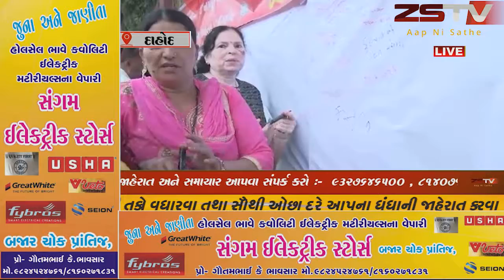દાહોદ ભાજપ દ્રારા 370 કલમની નાબૂદીને લઈને સહી ઝૂંબેશ યોજાયું // ZSTVNEWS//